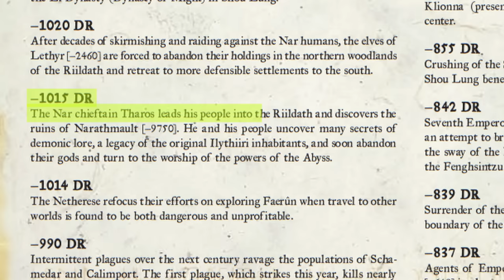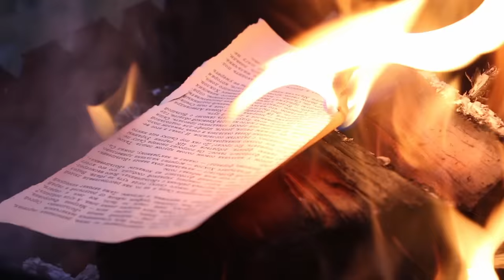INTO THE ABYSS: Ultimate Guide to Demon Binding in D&D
With this guide you will learn to master demon binding just like the Nar folk of the Forgotten Realms!

🦜 Today's Realmspeak: "FRAZ-URB'LUU"